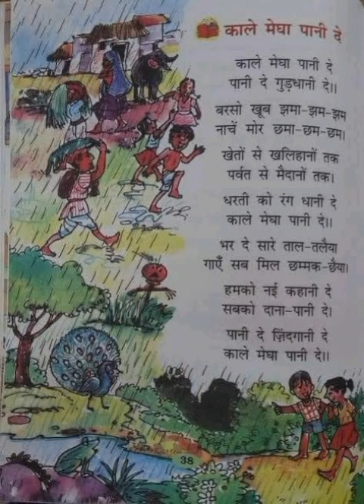काले मेघा पानी दे, Hindi poem, Hindi Rhymes, kids poem, LKG Rhymes, Nursery rhymes